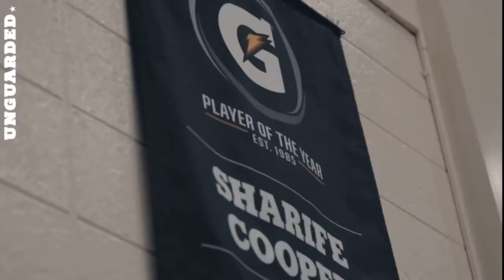Sharife Cooper Mixtape - (Sharing Locations) Meek Mill